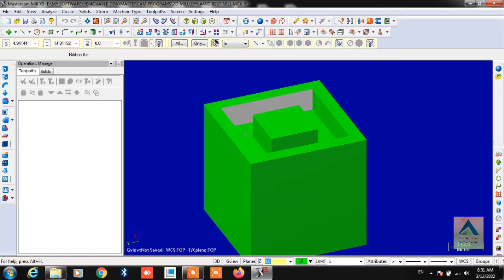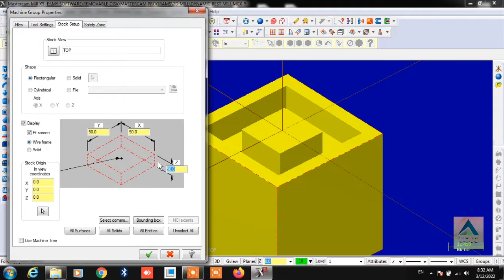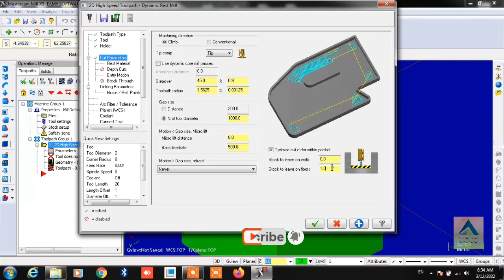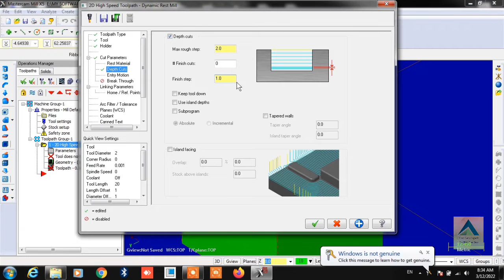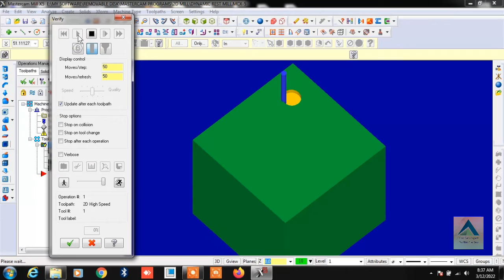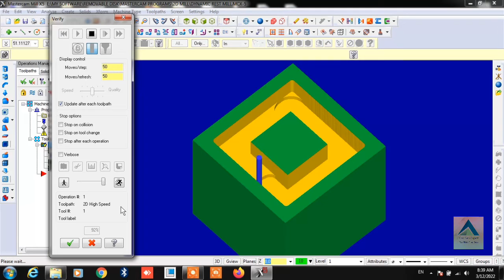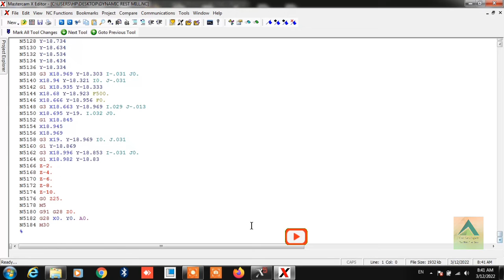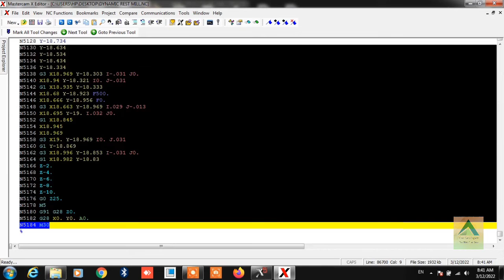Dynamic Rest Mill In Mastercam II In Hindi II Cad Cam Expert